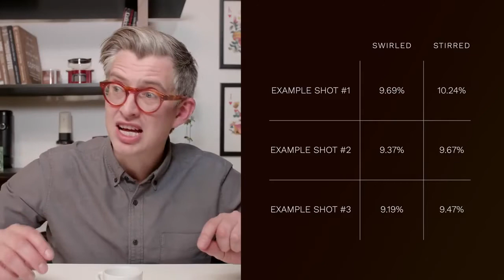[YTP] Stir Your Rabbits